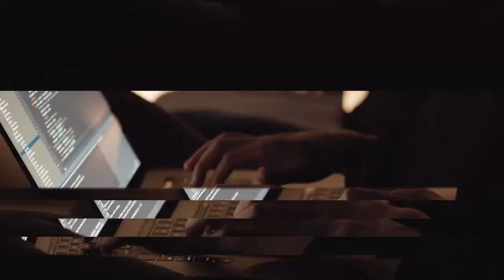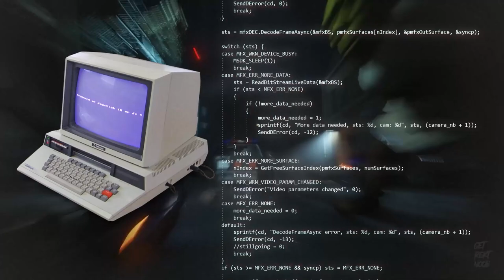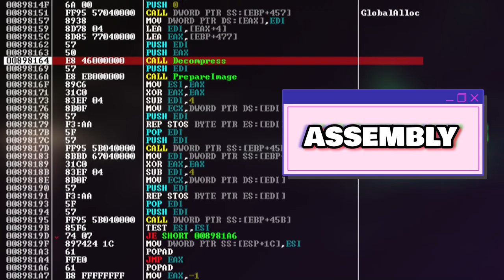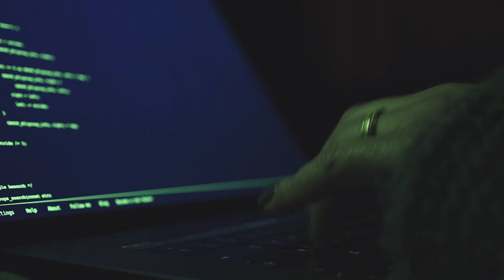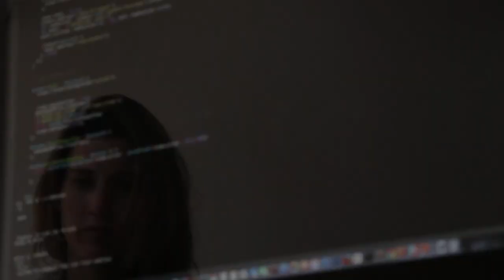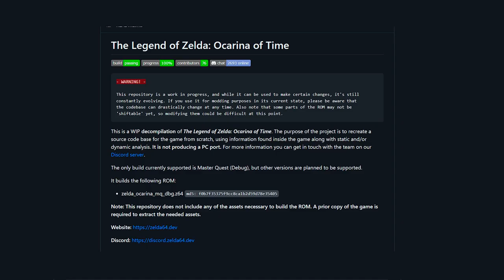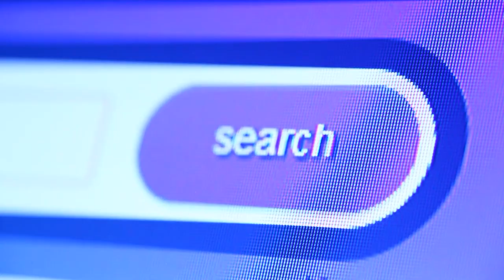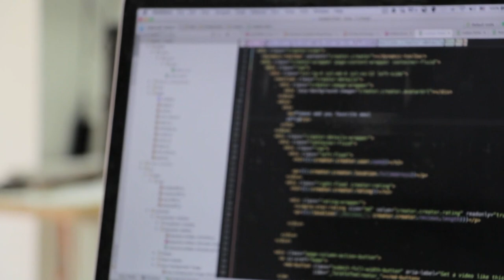How Your Favorite Video Game has Been Ported to PC || What is a DECOMPILATION?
In this video, we'll explore video game decompilations, which are essentially community-made native PC ports of a wide range of video games. We'll also delve into the legal aspects surrounding decompilations, as well as emulators, hackroms, and video game mods.

If you're interested in discovering decompilations for popular game series like Mario, Pokémon, The Legend of Zelda, Jak & Daxter, Sly Cooper, and more, I recommend checking out this link or performing a Google search:

This resource offers a comprehensive compilation of numerous video games that have been decompiled, some of which already have a decompilation or a disassembly.

ZeldaRET - The Legend of Zelda Ocarina of Time, Majora's Mask, Wind Waker, Minish Cap, Twilight Princess and Breath of the Wild for PC

PRET - Pokémon Red, Crystal, Ruby, Emerald, Yellow, Gold, Heart Gold, Platinum, Mystery Dungeon... For PC

Video Game Decompilations

What is a Decompilation?
What video games have or will have a decompilation?
What is a decompilation useful for?
Are decompilations illegal?
Are emulators and mods piracy?
Decompilations as preservation of video games